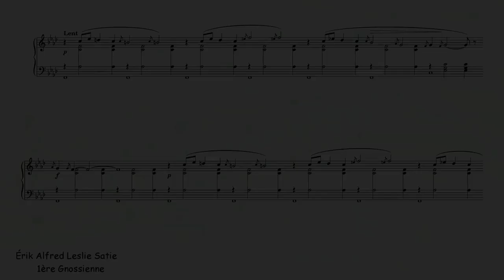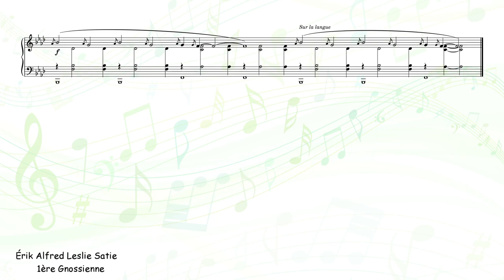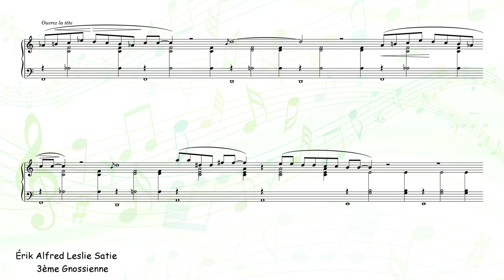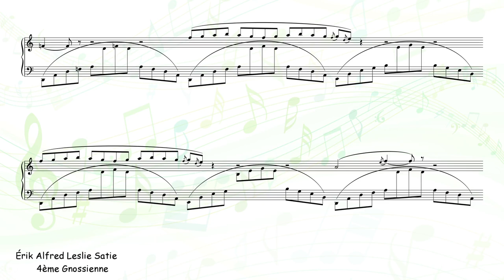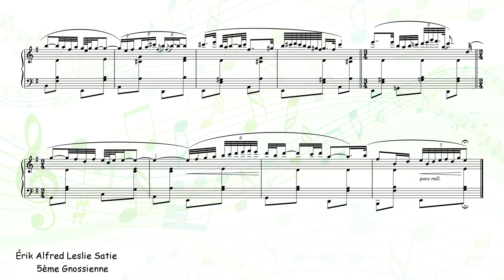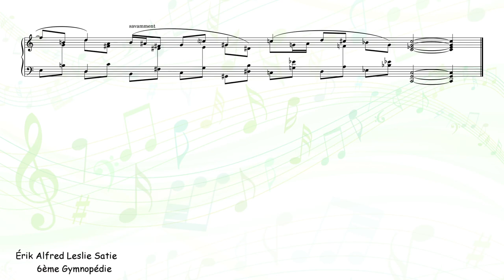[Creative Commons] Gnossienne (Satie)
[title] Gnossienne
    0:00 1ère Gnossienne
    3:06 2ème Gnossienne
    5:23 3ème Gnossienne
    7:59 4ème Gnossienne
    11:56 5ème Gnossienne
    16:04 6ème Gnossienne
[composer] Érik Alfred Leslie Satie